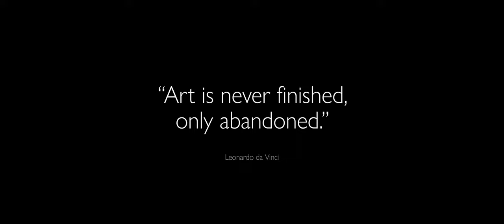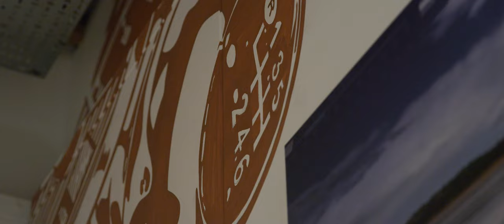The Morgan Mural | Morgan Experience Centre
Say hello to the new Morgan Mural, situated in the Morgan Experience Centre restaurant.

From tools to car parts, the mural features some of the subtle elements that go together to make a Morgan car, providing an impactful backdrop to the visitor space and endless hours of discovering what's in the artwork.

The Morgan Experience Centre is based at the historic home of Morgan Motor Company in Malvern, Worcestershire.

Thank you to WeAreBeard for creating this for Morgan!